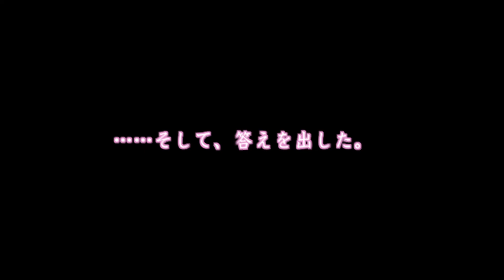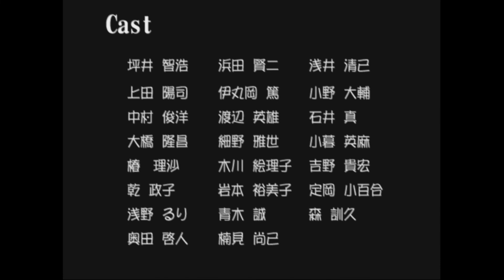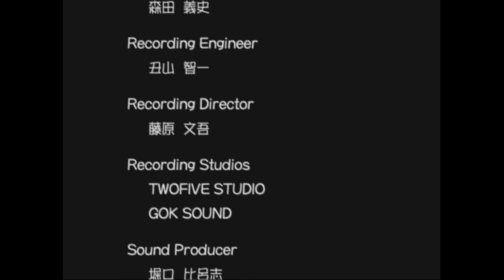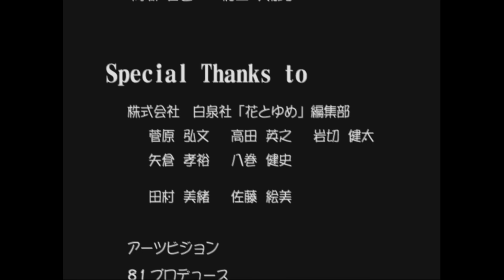【乙女ゲーム実況】最終回！寒くないの？初見プレイ１周目で迎える結末は？【少女漫画系ADV『フルハウスキス(PS2)』】#043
女性向け恋愛漫画･少女漫画の世界観に男声乙女ゲーム実況者が斬り込みます！

【略歴】
2019年1月開始以来いろいろとありましたが、

『フルハウスキス』
（PlayStation2/PS2)
少女マンガの世界観が乙女ゲームに！
正式なジャンル名は「恋愛家政婦アドベンチャー」。
キャラクターデザイン・原画担当は少女漫画家の佑羽栞さん。
漫画版は白泉社の『花とゆめ』『ザ花とゆめ』で連載。全6巻。
15歳の少女が姉の行方を探るために、
昼は名門高校「祥慶学園」の美術教師として働き、
夜は祥慶学園のアイドル「ラ・プリンス」たち男4人が住む家で家政婦として働く。
付き合うまでが最終目標ではなく、
付き合ってからの出来事にスポットを当てているのが特徴。
乙女ゲーム要素の選択肢シーンではヒロインの表情も選べる。
当時の斬新さが今も色あせない名作女性向けゲーム。

【登場人物】
・ヒロイン（デフォルト：鈴原むぎ）
　CV：小林沙苗さん※CDドラマのみ。ゲームに音声はなし
7月9日生まれの15歳。O型。身長は161cm。主人公。とにかくパワフルで前向き、勝気な少女。一哉曰く「馬鹿で無鉄砲で適当」だが正義感は人一倍強い。お人よしな面もある。家事全般が得意。行方不明の姉・苗を探すため祥慶学園の生徒・御堂一哉の家政婦になることを条件に学園の臨時教師として美術を教えることに。

・御堂 一哉（みどう かずや）
　CV：荻原秀樹さん
2月18日生まれの17歳。A型。身長は178cm。世界的大企業御堂グループの1人息子。祥慶学園3年生でラ・プリンスのひとり、その中でも中心的存在の「ディアデーム」の称号を持つ。常に冷静沈着でどのような事態にも取り乱さない、何でもこなせる男。しかし、家事だけは苦手なようで、ヒロインが家に来るまではゴミ屋敷状態の家で生活していた。ちなみに高校生でありながら、グループ傘下の6つの企業の実質的な社長でもあり、さらに将来はグループの次期総帥を継ぐ予定。現在の家は高校入学時自立目的で親からもらったもので、ひとり暮らしのところへ同居人たちを住まわせている。祖父は御堂グループ現総帥、父はNASAに勤めるノーベル賞学者、母は服飾デザイナー。

・松川 依織（まつかわ いおり）
　CV：佐々木望さん
9月23日生まれの19歳。AB型。身長は182cm。祥慶学園3年生。ラ・プリンスのひとりで一哉の家に居候している。実家は歌舞伎界の名門であり、自身も幼い頃から女形として活躍していたが、ある出来事が原因で梨園を去らざるを得なくなり、休学して2年間渡米していた（その後復学したため高3だが歳は20歳）。帰国後、祥慶学園長の薦めで気が進まないながらも一哉の家に引っ越してくる。大人の色香があり、女性の扱いに長けているが、どのような女性にも本気にならない。同じく歌舞伎界で活躍している弟がいる。

・羽倉 麻生（はねくら あさき）
　CV：櫻井孝宏さん
8月6日生まれの16歳。O型。身長は180cm。祥慶学園2年生。ラ・プリンスのひとりで一哉の家に居候している。大手銀行の御曹司だが本人に跡を継ぐ気は全くなく、家族との確執から実家にいるのが嫌で家出をしていた。一哉の家には、姉の依頼で渋々ながら住まわされている。女嫌いで口が悪く、ヒロインに対しても最初はかなり冷たいが、嘘がつけない正直者で根は優しい。バイクとビリヤードが好きで、行きつけのプールバーで夜通しプレイをすることもざら。夢は「ハスラーになってアメリカで活躍する」こと。

・一宮 瀬伊（いちみや せい）
　CV：成瀬誠さん
5月13日生まれの17歳。AB型。身長は175cm。祥慶学園2年生。ラ・プリンスのひとりで一哉の家に居候している。何を考えているのかわからないところがあり、周りを困惑させる。「祥慶学園の妖精」と謳われる中性的で繊細な容姿とは裏腹に、女性との噂が絶えない。特技はピアノ演奏と作編曲、かなりの腕前だが人前で演奏をすることはほとんどない。父母ともに音楽家、ピアノは元々父親から教わったが、とある事情で数年疎遠になっている。師事していたピアニストの元からある日突然飛び出しふらりと一哉の家に現れ「同居させて欲しい」と頼んだ。むぎと麻生をからかうのが日課。

・英 二郎（はなぶさ じろう）
　CV：子安武人さん
26歳。身長は185cm。祥慶学園のフランス語教師。陽気で能天気だが、突如大声を出したり1人慌てたりと言動がオーバー。しかしときに冷静沈着で落ち着いたまるで別人の顔も見せる、非常に謎の多い男。

・鈴原 苗（すずはら なえ）
　CV：増田ゆきさん
19歳。身長は162cm。ヒロインの姉。ある日突然書き置きを残して謎の失踪をする。

・安藤 征志（あんどう まさし）
　CV：木内秀信さん
19歳。身長は181cm。祥慶学園卒業生で、在校時には一哉とともにラ・プリンスとなったことがある。

・千堂 亮（せんどう あきら）
　CV：浜田賢二さん
35歳。身長は182cm。苗の失踪事件を探る雑誌記者。ヒロインに協力する。

・桜木 永世（さくらぎ えいせい）
　CV：中田譲治さん
40歳。身長は177cm。謎に包まれた祥慶学園理事長。

・桜木 かお子（さくらぎ かおこ）
　CV：渡辺美佐さん
23歳。身長は167cm。祥慶学園のドイツ語教師。

・山本 春太（やまもと はるた）
　CV：岸尾大輔さん
24歳。身長は172cm。祥慶学園の体育教師。常にテンションが高い。女教師のヒロインに惚れている。趣味はポエムを書くこと。

・丘崎 夏実（おかざき なつみ）
　CV：浅野真澄さん
15歳。身長は158cm。ヒロインの親友。彼女を心配して祥慶学園に編入してきた。丘崎建設の社長令嬢。

・遊洛院 十和子（ゆうらくいん とわこ）
　CV：松下美由紀さん
15歳。身長は165cm。祥慶学園1年生。常に令嬢然とし、ヒロインには冷たい態度を取る。夢はエリートと結ばれる「玉の輿」。

・姫神 桜子（ひめがみ さくらこ）
　CV：椿理沙さん
16歳。身長は158cm。祥慶学園1年生。遊洛院十和子のとりまき。

・白崎 京香（しらさき きょうか）
　声：小暮英麻さん
16歳。身長は152cm。祥慶学園1年生。遊洛院十和子のとりまき。

・九条 陸（くじょう りく）
　CV：小野大輔さん
18歳。身長は177cm。祥慶学園には珍しい不良生徒。クラブで怪しげなパーティを主催している。

・北条 竹治（ほうじょう たけじ）
　CV：上田陽司さん
56歳。身長は160cm。温厚で穏やかな祥慶学園学園長。ヒロインのことをやさしく見守っている。

・松川 皇（まつかわ こう）
　CV：坪井智浩さん
12月6日生まれの18歳。AB型。身長は165cm。依織の弟で、歌舞伎役者。

・吉田 和久（よしだ かずひさ）
　CV：楠見尚己さん
38歳。身長は180cm。謎の男。